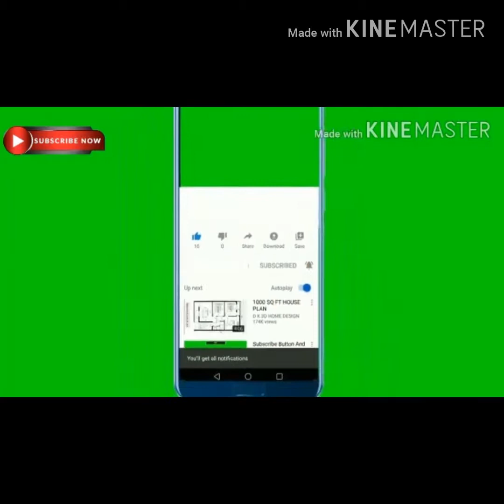3 days ng free ang hongkong sa virus kaya gala na